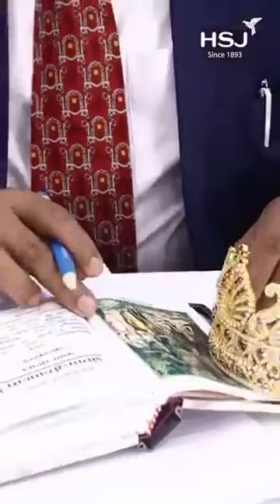How Jay Shri Ram Mukut Made | जय श्रीराम का मुकुट कैसे बना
Namaste! Our channel is a platform for all the devotees of Jay Shri Ram to come together and celebrate the glory of Jay Shri Ram. We are committed to creating content that is centered around Jay Shri Ram Mandir, Jay Shri Ram Devotees, Jay Shri Ram Music, and Jay Shri Ram Songs. Our goal is to provide a space for all the devotees to connect with each other and share their love for Jay Shri Ram.

We are inspired by the teachings of Jay Shri Ram, who is the embodiment of righteousness, truthfulness, morality, and supreme power. Our channel is a tribute to his greatness and his influence on our lives. We believe that through our content, we can spread the message of love, compassion, and devotion that Jay Shri Ram embodies.

Our content will include videos on the history and significance of Jay Shri Ram Mandir, interviews with Jay Shri Ram devotees, devotional songs, bhajans, and kirtans, and much more. We will also be sharing stories from the Ramayana and other Hindu scriptures that are relevant to the life and teachings of Jay Shri Ram.

We hope that our channel will be a source of inspiration and joy for all the devotees of Jay Shri Ram. Jay Shri Ram!